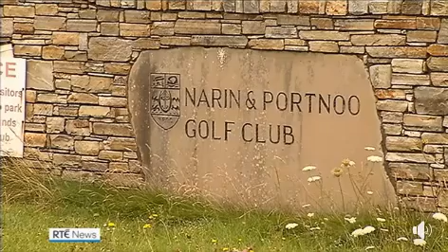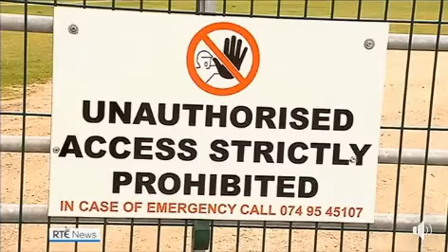RTE News 30th July 2019 - Save Our Beach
RTE news broadcast from 30th July 2019,  Closure of Public Access to Castlegoland Beach by Narin Portnoo Links Golf Course.